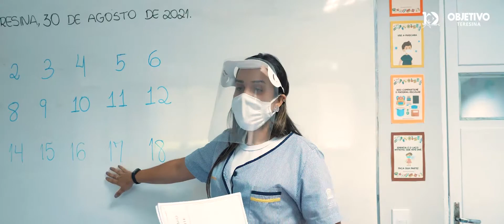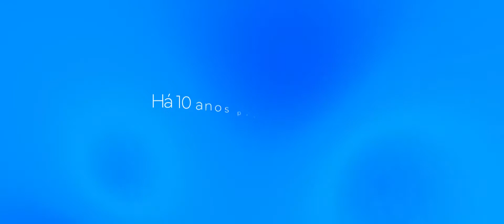A rotina completa de um aluno integral!😍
Para você papai e mamãe que ainda não conhece a rotina de uma aluno integral temos um vídeo muito especial hoje, onde vamos compartilhar tudinho com vocês.👏🏽

E aí, se apaixonou? Aproveita que o nosso processo seletivo 2022.1 está aberto!✅
Link para inscrição na bio!🔗